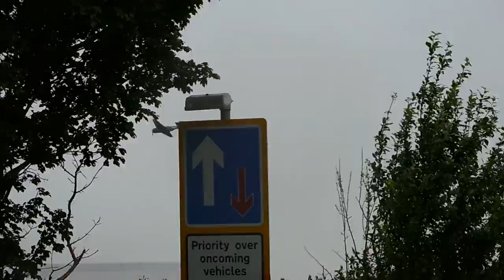12July2015 Duxford 016 Grumman Avenger 'Flying legends'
Grumman Avenger 'Flying legends',12July2015 Duxford